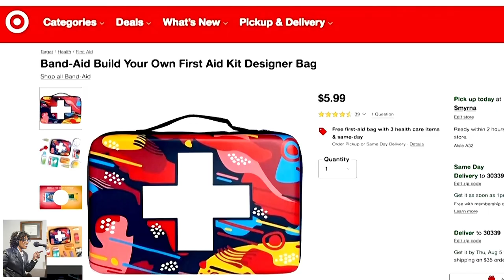1st Aid Kit Courtesy: BAND-AID®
1st Aid Kit Courtesy: BAND-AID®